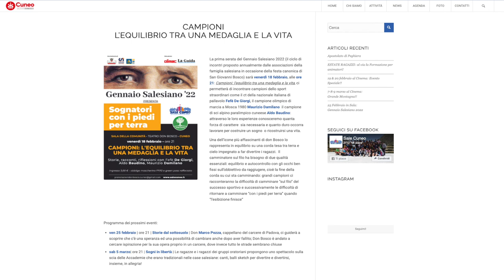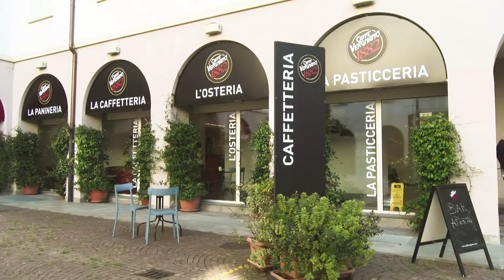Un caffè con Maurizio Damilano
Un caffè con Maurizio Damilano - Campione olimpico.
Maurizio Damilano sarà ospite al Cinema Teatro Don Bosco di Cuneo il 18 febbraio 2022 alle ore 21.